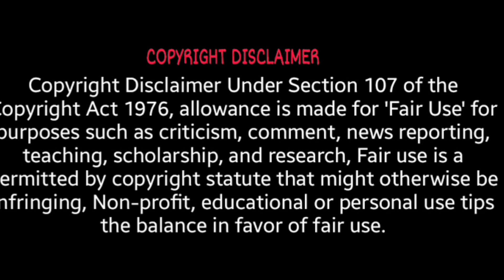Hemanth கொன்னுடுவான்னு பயம் !Fake Pain வந்த அப்போ Chithu என்ன தூக்கிட்டு ஓடுனா Hema Untold Secrets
இறப்பதற்கு முன் Pandian Stores குறும்புதனம் செய்து மகிழ்ந்த VJ சித்ரா  VJ Chitra Last Video  RIP VJ
VJChitra Serial Actress Chitra, VJ Chitra

சற்றுமுன் சித்ரா விவகாரத்தில் பகீர் திருப்பம்! வசமாக சிக்கிய மர்ம நபர் அதிர்ச்சி தகவல்! VJ CHITRA

வைரலாகும் வீடியோ - Vairalakum Video

chithra
vj chithra
pandiyan stores
pandiyan stores chithra
pandiyan stores vj chithra
vj chithra video
vj chithra news
chithra news
chithra video
chithra family
chithra interview

 vj chitra instagram ! vj chitra instagram ! vj chitra last video ! vj chitra last video ! pandian stores mullai latest news ! pandian stores mullai last video ! pandian stores mullai engagement photos ! pandian stores mullai husband photos ! pandian stores chitra family photos ! pandian stores chitra husband photos ! celebrities about vj chitra ! vijay tv serial actor and actress about vj chitra ! pandian stores dhanam and mullai ! pandian stores mullai live ! pandian stores chitra last live video ! pandian stores kannan and mullai dubsmash ! pandian stores meena and mullai dubsmash ! pandian stores kathir about vj chitra ! pandian stores kumaran and vj chitra last dance video ! Vijay tv ! vijay tv serials ! vj chitra last episode in pandian stores serial ! vj chitra at pandian stores shooting spot !

Pandian Stores, Mullai, Chithu | Vijay Tv
What Happened To Vj Chitra?
What Happened To Pandian Stores Mullai in Hotel?
Pandian Stores Mullai Last Video!
Vj Chitra Last Video!
Vj Chitra Last Video & Phone Evidences!
Pandian Stores Mullai Evidences!
Pandian Stores Mullai Hotel Mystery!

VJ Chitra mother press meet

VJ Chitra fathter press meet

VJ Chitra mother press meet about Hemanath, VJ Chitra Husband

VJ Chitra father press meet about hemanath, VJ Chitra Husband

VJ Chitra mother emotional press meet on VJ Chitra issue

VJ Chitra Father emotional press meet on VJ Chitra Issue

VJ  Chitra family press meet on her issue about Hemanath, VJ Chitra Husband

Hemanth interview – just now

Hemanth viral interview about VJ Chitra

Hemanth emotional viral interview – live telecast about VJ Chitra

Hemanth mother press meet

Hemanth fathter press meet

Hemanth Parents press meet

Hemanth mother press meet about VJ Chitra,

Hemanth father press meet about VJ Chitra,

Hemanth mother emotional press meet on VJ Chitra family

Hemanth Father emotional press meet on VJ Chitra family

Hemanth family press meet on her issue about VJ Chitra Family

Hemanth mother emotional press meet about VJ chitra family

Hemanth Father emotional press meet about VJ Chitra family and VJ Chitra issue

VJ Chitra hotel CCTV footages

VJ Chitra cctv videos leaked ! VJ Chitra and Hemanth cctv footages leaked

VJ Chitra issue in star hotel near EVP film city

what happened to VJ Chitra in start hotel near EVP film city, nasarethpet, chennai

VJ Chitra fiance hemanth said that she asked me to go out of room as she is going to take bath

after several hours she didn’t open the door and it was very quite said by hemanth

with the help of hotel workers we opened the door with alternative lock and found vj chitra

vj chitra and hemanth stayed in hotel as it is nearer to the shooting location

due to clash between vj chitra and hemanth there are some problems arised and this thing happened – hemanth said

RIP Vj Chitra : சின்னத்திரை நடிகை பாண்டியன் ஸ்டோர்ஸ் சித்ரா காலமானார்
OMG: Famous serial actress vj chitra passed away.
Shocking: Pandian stores mullai as vj chitra passed away in chennai Hotel | Vijay TV |
Vj chitra passed away today at the age of 28.

Vijay tv celebrities about vj chitra , Mullai, vj Chitra

Pandian stores kathir about vj chitra

pandian stores dhanam about vj chitra

pandian stores meena about vj chitra

pandian stores moorthy about vj chitra

pandian stores jeeva about vj chitra

pandian stores kannan about vj chitra

vijay tv serial actresses about vj chitra

ma ka pa anand about vj chitra

vj priyanka about vj chitra

Tamil cinema celebrities about pandian stores mullai

Last minute of vj chitra
last minute of pandian stores mullai

Heart breaking: Vijay TV famous pandian stores serial actress vj chitra as mullai is no more.